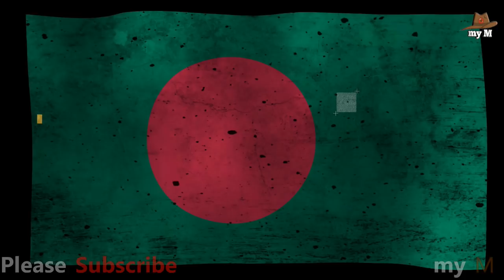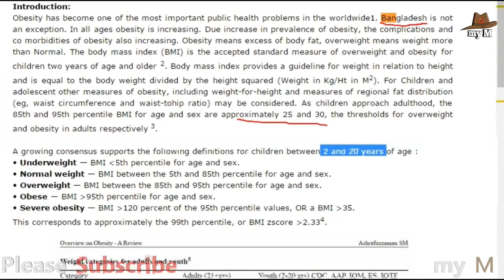বাংলাদেশের গৌরব||The unknown mystery of Bangladesh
Music Credit